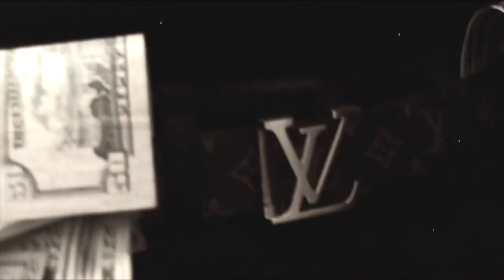DIRTY DISCO CUTS DEEP